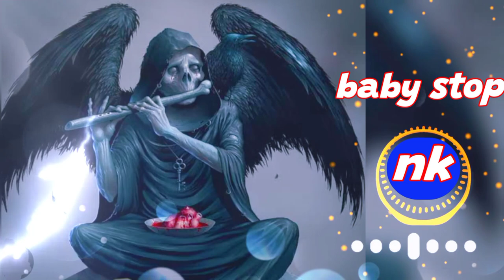Baby Stop (Flute Beatbox) | Ringtone | Fast And Final | call ringtone | new viral ringtone #100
Baby Stop (Flute Beatbox) | Ringtone | Fast And Final #100

Baby Stop (Flute Beatbox) | Ringtone | Fast And Final . The song is vary beautiful bass. This song made dj . This song i found from YouTube . I love this song, the beautiful song channel is Fraabot. This song is osman music. All music is make Amg .This song make a mums and we make a ringtone. I hope you enjoy this ringtone... Bgm love Sd, Ringtone X , this ringtone have only my YouTube channel.

Baby Stop, Baby,Baby Stop ringtone, Baby Stop remix, Baby Stop remix ringtone, Baby Stop Flute ringtone, Baby Stop song, Baby Stop Dj ringtone,
Baby Stop Flute, Baby Stop Flute remix,
Baby Stop Flute Beatbox tik tok ringtone, Baby Stop Flute Beatbox best ringtone, Best ringtone, Fast and final, ringtone.